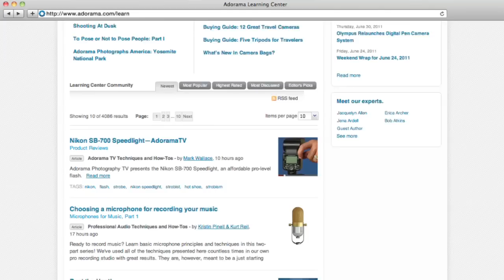Music Photojournalist and Fro Knows Founder, Jared Polin: How'd They Do That?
Adorama Photography TV presents "How'd They Do That?" featuring music photojournalist and Fro Knows founder, Jared Polin. In this episode of "How'd They Do That" Mark talks to Jared about his candid photography and his artistic approach to his craft. Jared's work has graced the pages of some of the most prestigious music publications, and his personal blog (FroKnowsPhoto) and online archive have become destinations for budding photographers and music fans around the world.